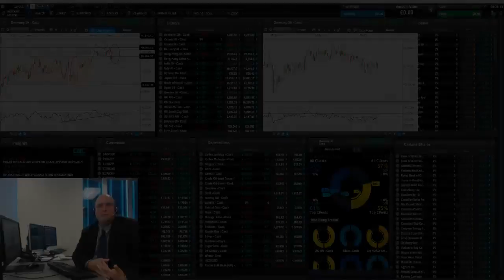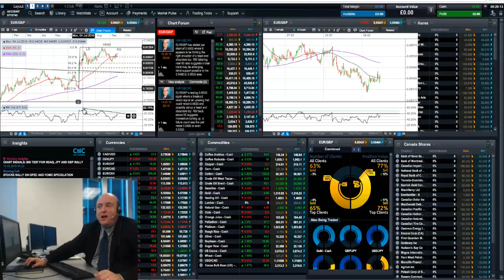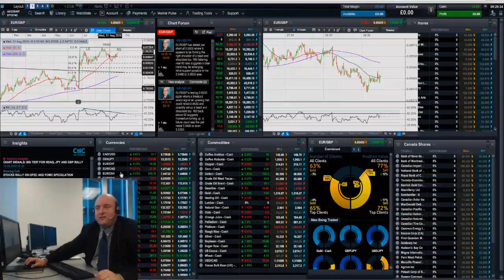Charting Outlook September 20: GBP and FTSE outperforms EUR and DAX on Brexit impact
Remember the howls of doom about what could happen to the UK if it chose to leave the EU? It turns out that it was the EU who should have been worried. Over the summer, the UK has picked up momentum while Continental Europe has slowed in terms of economic performance, trade and increasingly in the markets.

CMC Markets is a global leader in online trading, offering CFD and FX trading. Learn how to  trade CFDs with our variety of educational videos on trading strategies. Trade the financial markets such as currencies, commodities, indices, companies and treasuries.